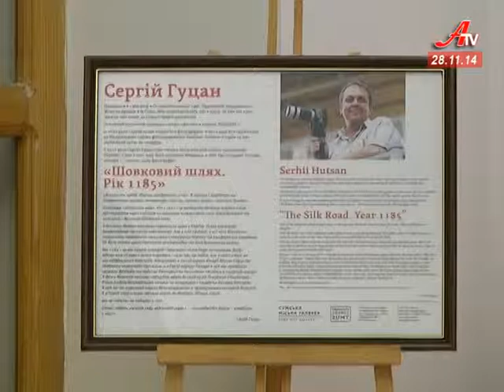Мандрівка довжиною у 6 тисяч кілометрів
Мандрівка довжиною у 6 тисяч кілометрів. Саме така протяжність найвідомішого людству торгового шляху – Шовкового. Пройтися його тропами вирішив відомий у Сумах мандрівник та фотохудожник Сергій Гуцан. Що відшукав митець по дорозі від Китаю до Англії – бачили наші кореспонденти.